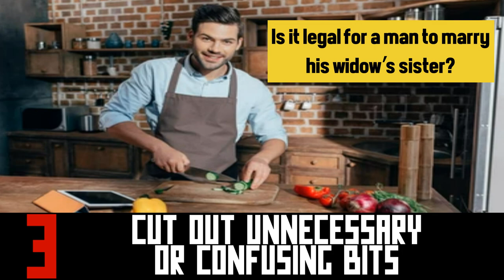How To Make A Video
This video is a video on how to make videos